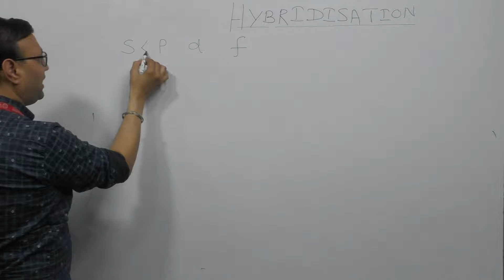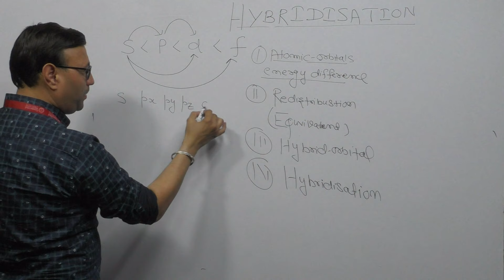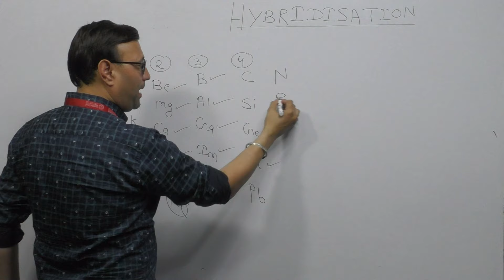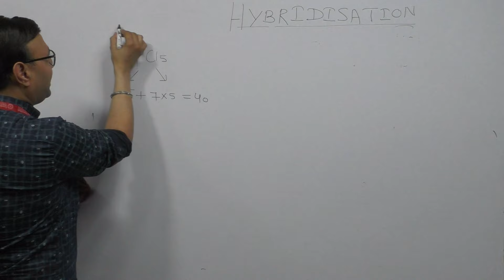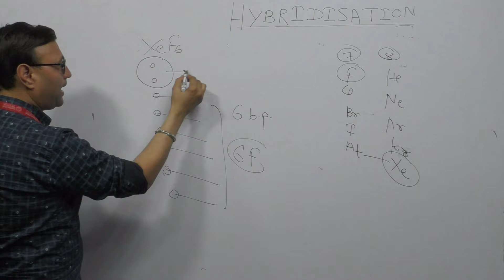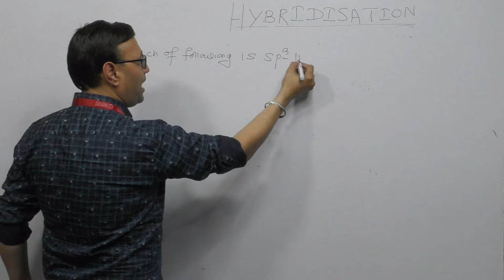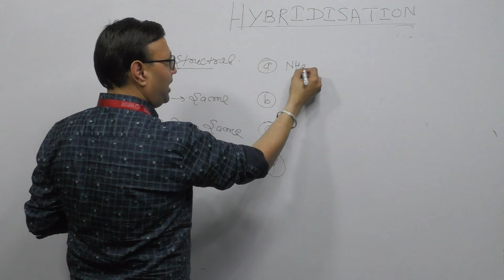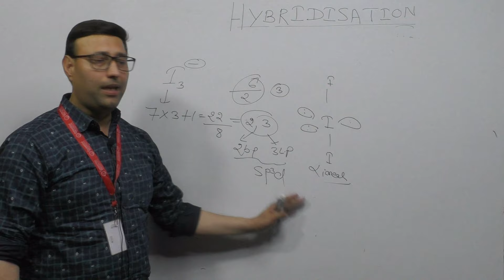PUNJAB MASTER CADRE | LECTURER CADRE COACHING ONLINE & OFFLINE | JOIN FREE LIVE DEMO | 8284867867.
MASTER CADRE COACHING IN MOHALI-
COMPETITION GURU IS TOP COACHING CENTRE FOR PSEB MASTER CADRE SCIENCE COACHING IN MOHALI AND WHOLE PUNJAB.WE PROVIDE COACHING FOR CHEMISTRY,PHYSICS,BIOLOGY,MATHEMATICS.WE HAVE GREAT ACHIEVEMENT IN 2010 AND 2016 and 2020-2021  MASTER CADRE EXAM.